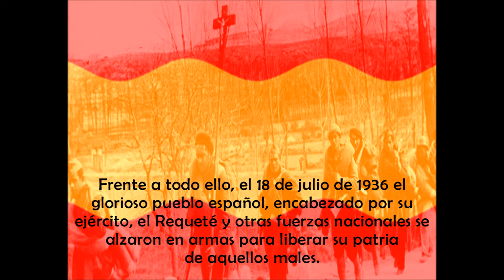18 de julio: Ante los frentes marxistas, defensa de la Patria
Vídeo en conmemoración del LXXX aniversario del Glorioso Alzamiento Nacional.